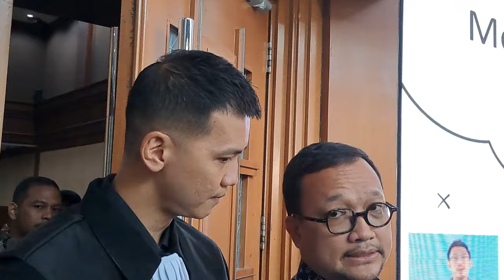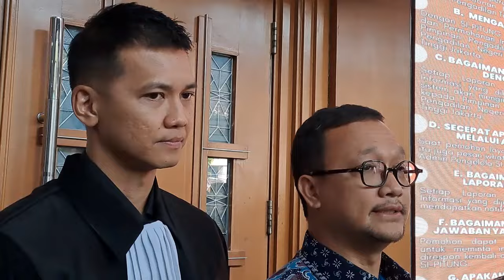LIVE! Kuasa Hukum Harvey Moeis Beri Bantahan Terkait Bukti Yang Diberikan Oleh JPU